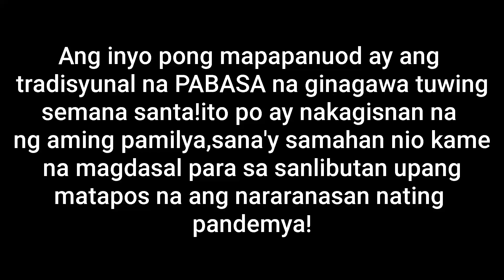PABASA 2021 I A LENTEN SPECIALIPLUS MY VERSION OF CHAPSUEY!I mamasuzievlog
bilang pagalala s kamatayan at kadakilaan ni hesus na nagalay ng kanyang buhay upang matubos ang ating mga kasalanan,ang buo po nmeng pamilya ay nkagawian ng magbasa ng pasyon tuwing semana santa!

SANA PO AY SAMA SAMA NATING GUNITAIN ANG KANYANG KADAKILAAN!